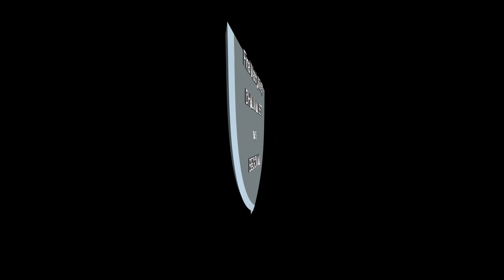DHALIWAL BET vs BEGOWAL 70 Kg FINAL BHADAS Kapurthala ● ਕਬੱਡੀ ● कबड्डी ● کبڈی ● KABADDI CUP 2017● 8